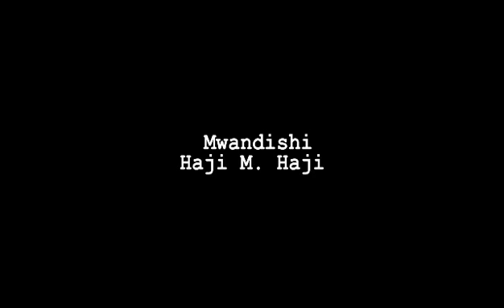Happy birthday Rais wetu mpendwa mitano Tena....